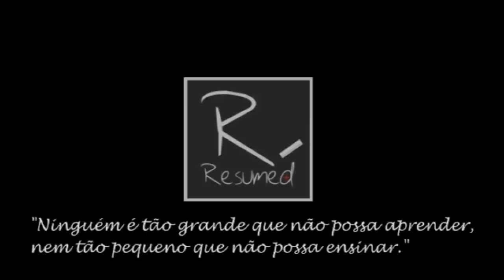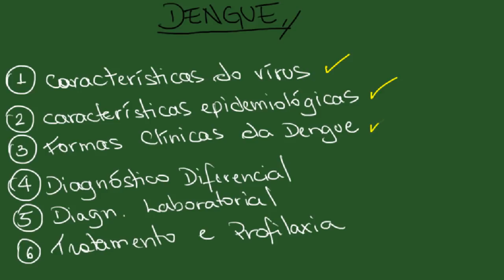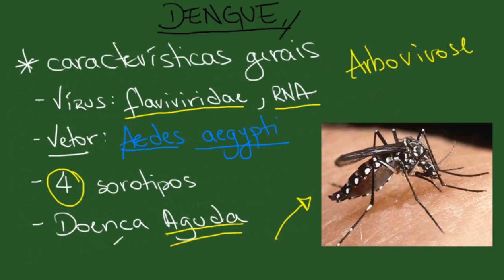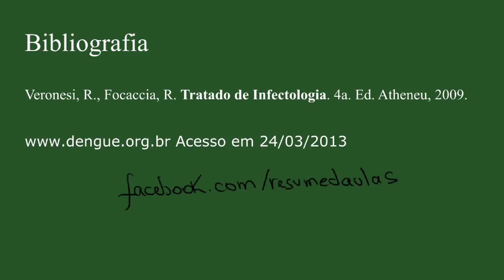Dengue - Resumo - Infectologia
Bibliografia:
Veronesi, R., Focaccia, R. Tratado de Infectologia. 4a Edição. Atheneu, 2009. Link na amazon